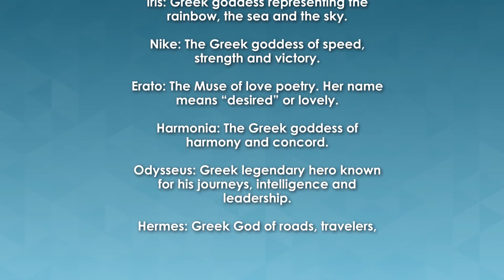Hermes by Mideast Travel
Meet Hermes, the best hero driver on earth to take you anywhere you wish!